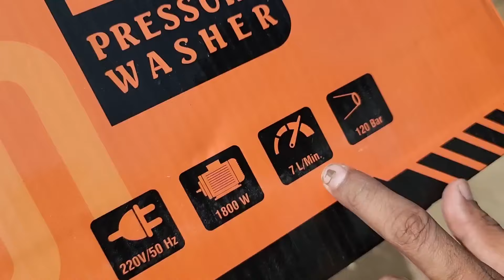🚗💦 Bharat Ka Saab Se Sasta High Pressure Car Wash Machine 🏷️😲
Kya aap car wash par zyada paise kharch karne se pareshan hain? Toh aayiye milte hain JPT S2 high prressure car wash machine—ye hai aapke saaf-suthre safar ka perfect solution.

Ye powerful aur affordable car wash machine aapki car, driveways, aur outdoor spaces ko spotless rakhna bahut aasaan banata hai.

Behtareen performance aur user-friendly design ke saath, aap bina budget todhe sparkling clean ka maza le sakte hain. Aayiye dekhe is machine ke amazing features jo ise har ghar ke liye must-have banate hain.

𝐬𝐡𝐨𝐩 𝐭𝐡𝐢𝐬 𝐩𝐫𝐨𝐝𝐮𝐜𝐭 𝐡𝐞𝐫𝐞

For more information about JPT products, please feel free to message our official customer care WhatsApp number, or you can call us directly between 11:00 AM and 06:00 PM.

Thank you for your support and for choosing JPT Tools! 🙏